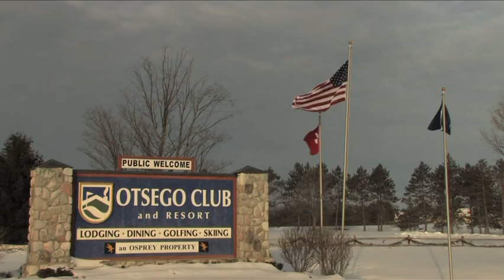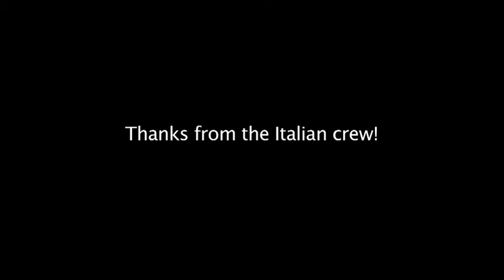Italian Olympic Snowboard Team Video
Take a ride with the Italian Olympic Snowboard Team as they shred the halfpipe and hang out at the O Park!  Italian Coach Roberto Moresi, and riders Manuel  Pietropoli and Giorgio Ciancaleoni train on the 22 Monster Pipe and throw down in the Acro Bag, as well as a little steez on an Otsego Golf Cart!